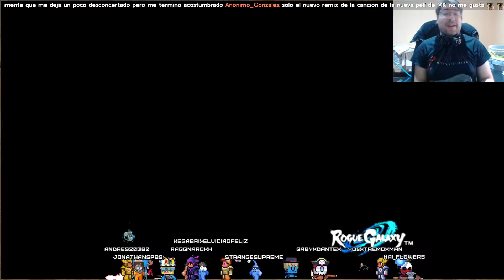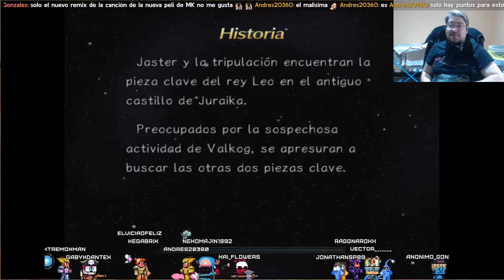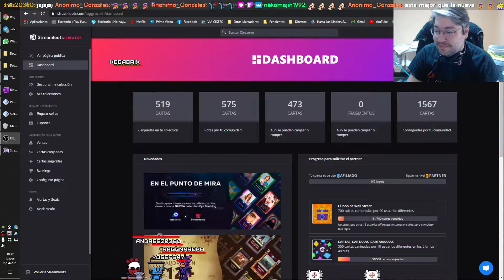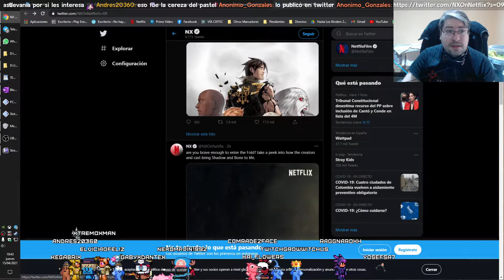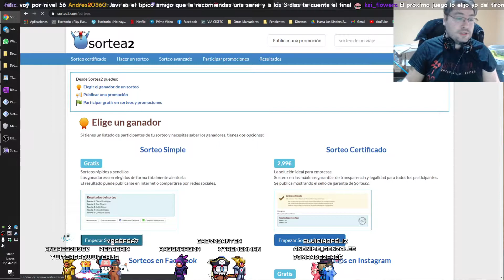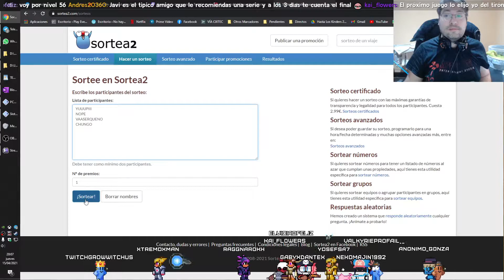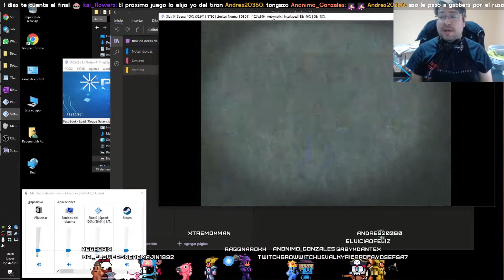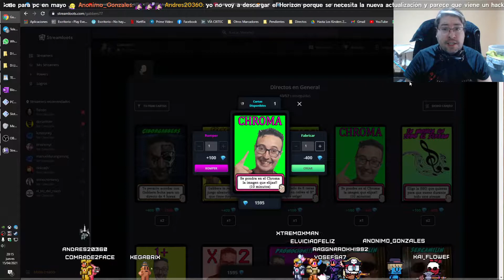Rogue Galaxy - Parte 10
Muy buenas!

En este video conseguimos la segunda parte de la trifuerza y nos vamos a la playa a ¿descansar?